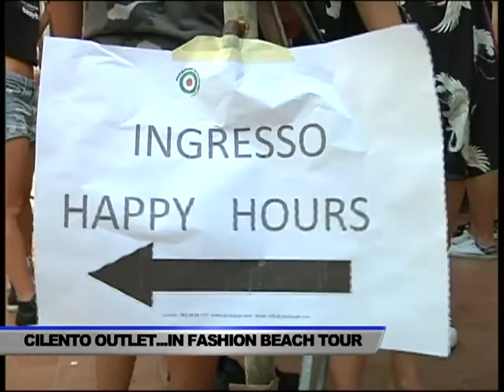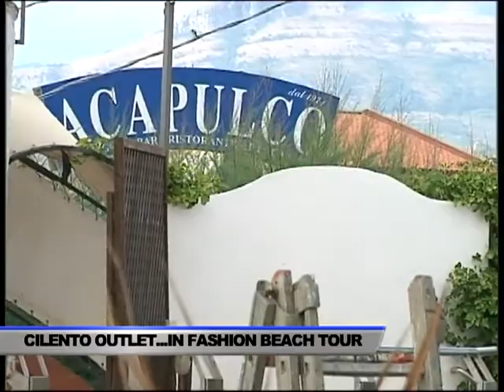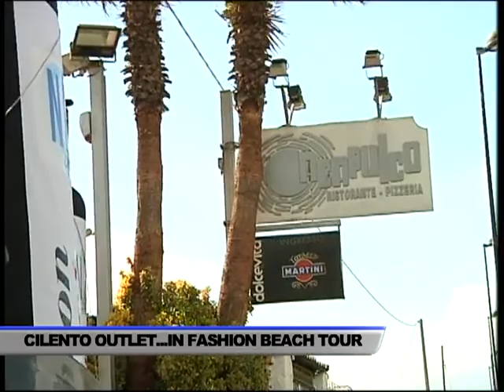AL VIA IL "FASHION BEACH TOUR" DEL "CILENTO OUTLET VILLAGE" - SERVIZIO TG DEL 03/07/2017